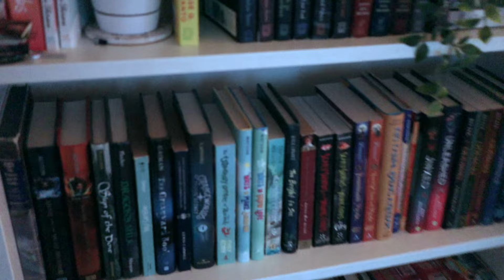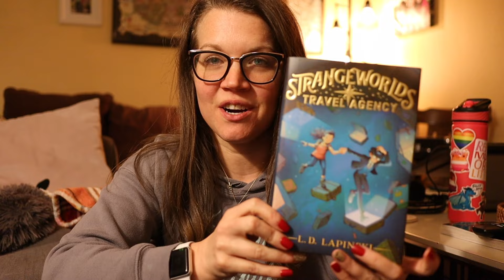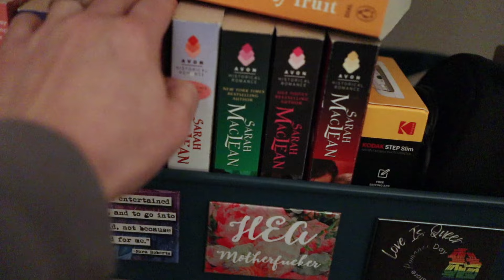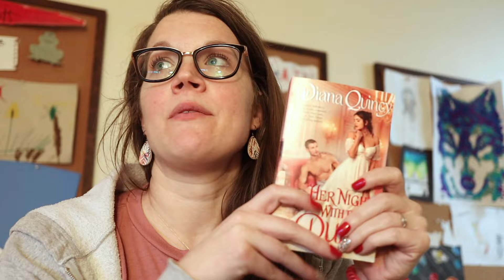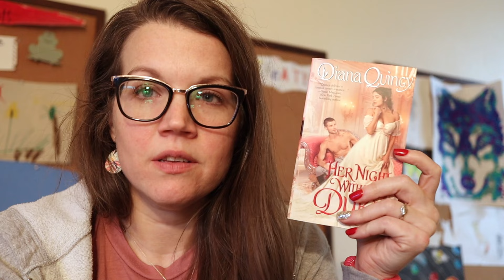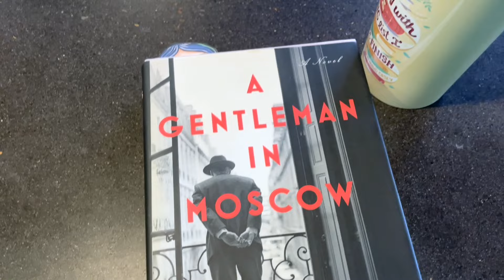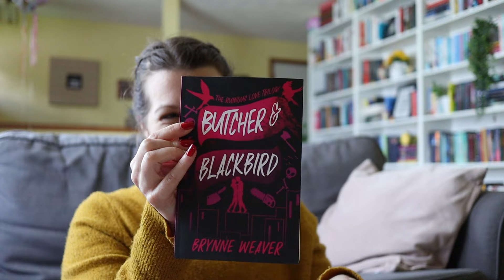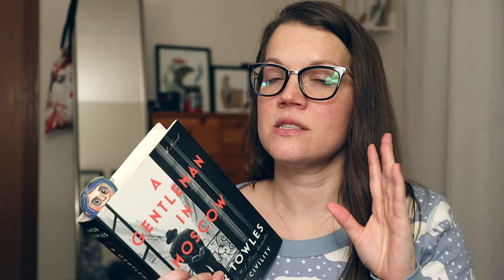RANDOM NUMBER GENERATOR CHOOSES MY TBR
This was a whirlwind of a reading challenge. I think I felt every emotion possible during this vlog. Except for tears. there are no tears.